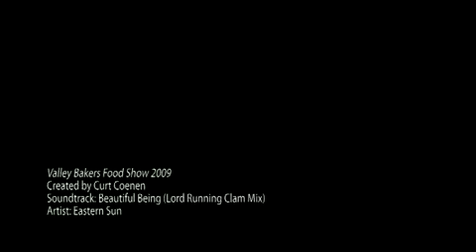Valley Bakers Cooperative Association, 2009 Food Show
It is attended by business partners (customers and suppliers). New products are introduced. Special prices are offered. People meet. This year was VBCAs 60th Anniversary Party. (August 2009, Green Bay, Wisconsin)